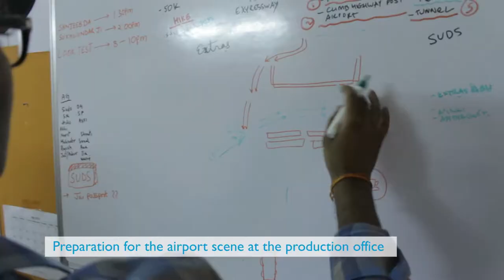Making Loev | Part IV- Production Diaries I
Continuing our 1YearofLOEV celebrations here's the next instalment of MAKING LOEV: an honest look at how a band of misfits came together to make this passion project.

Like // Comment // Share and help us spread the LOEV

Bombay Berlin Film Productions and Four Line Films present
L O E V    |     A film by Sudhanshu Saria
Starring: Shiv Pandit, Dhruv Ganesh, Siddharth Menon
Cinematography: Sherri Kauk | Editing: Nitesh Bhatia
Sound Design: Pritam Das | Costumes: Rohit Chaturvedi
Art: Sweta Gupta | Post-Production: Sid Meer (The Bridge)
Producers: Arfi Lamba, Katharina Suckale, Jasleen Marwah
Written, Directed and Produced by: Sudhanshu Saria

Production Diaries
Shot by: Oankar Chavan